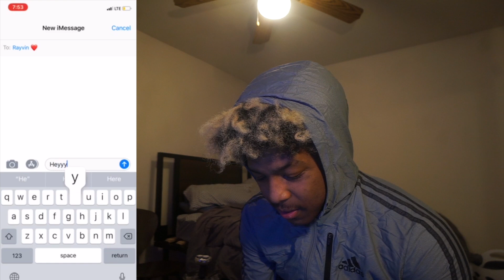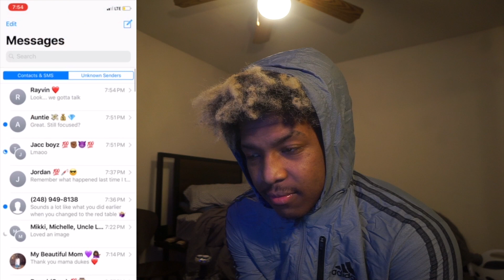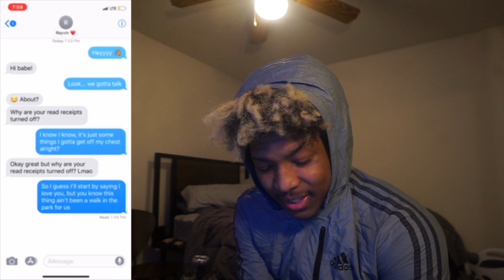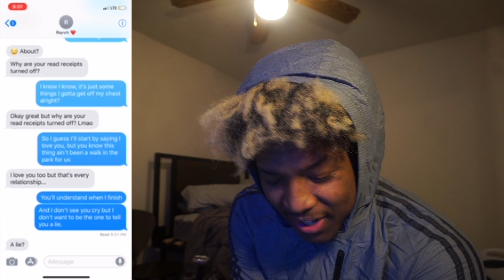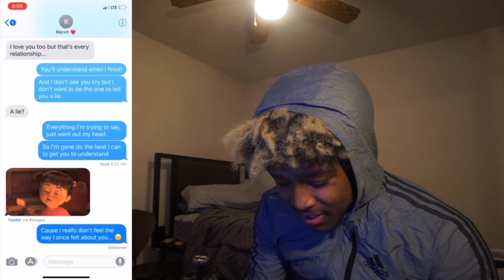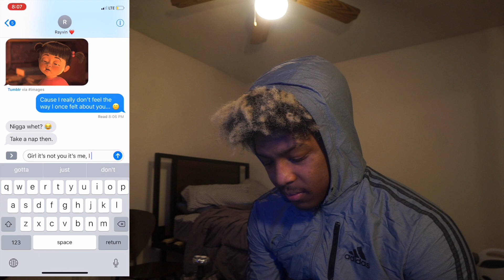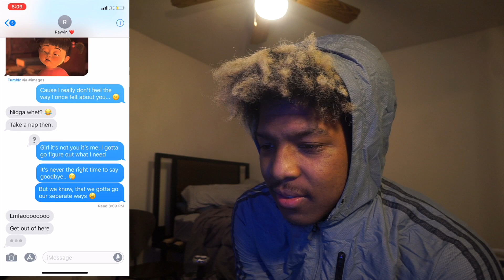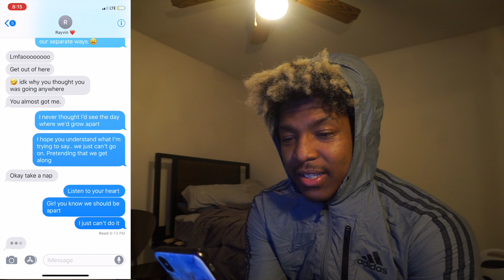Lyric Prank On Girlfriend Gone Wrong!! (WE BROKE UP)